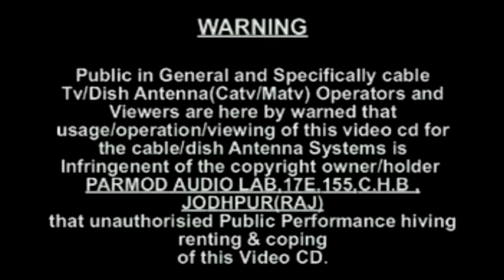कथा, लाखोजी महाराज की कथा || Marwadi || RRC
सबसे बड़े की सबसे  कथा YouTube पर ★★★★★★
◆ गायक - रामेश्वर दास
◆ नन्दकिशोर दाधीच
◆ Ram Rahim Cassettes, Jodhpur
◆ Pramod Audio Lab , Jodhpur
◆ Pramod Dadhich
◆ Warning :-   Copyright  Item

रामनिवास राव , चम्पा मेथी के पुराने भजनों व गीतों की Caller Tune Set करने के लिये यहाँ पर क्लिक करे I